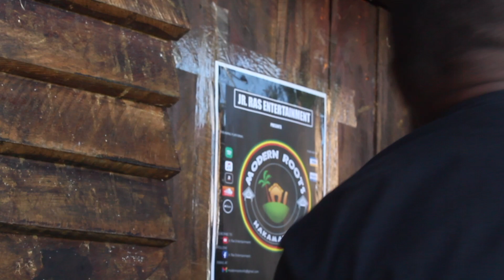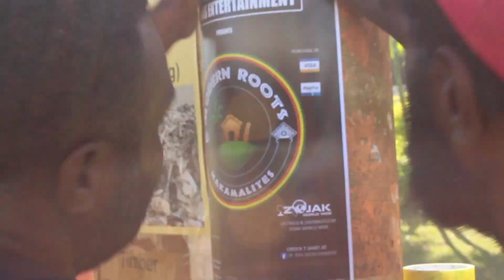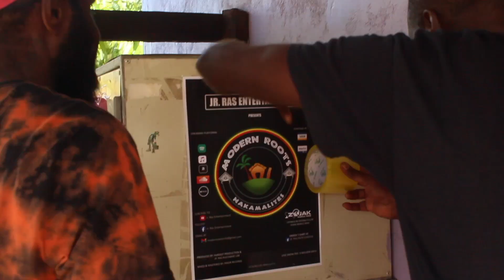DAY 2 - Modern Roots EP Album "Nakamalites" 2023 Release Poster Delivery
Local Vanuatu band Modern Roots has finally released its EP Album "Nakamalites" 2023 after three years performing locally on festivals. In 2019 Modern Roots went into the studio to record their first EP album "Nakamalites" but never released the album because there was no international distributor they could work with.

In 2021, their manager & label owner signed a Distribution deal with Zojak Worldwide who is a lead distributor in Caribbean Reggae Music, Dancehall, Afrobeat and other genres. Between those years their manager worked tirelessly on their database while their album was still in the studio.

In 2023 their manager finally decided to release their EP Album "Nakamalites" while at the same time expanding the trademark of his label with the band. Modern Roots is the first local band in Vanuatu that has broken International Digital Marketing and is also one of the first local band in the South Pacific region to make it into a Licensed Digital Market.

Modern Roots lead singer Abdallah Jacques brings to the international Digital Music Market the first EP album from his label (Jr. Ras Entertainment) and marks his name down on Vanuatu's Music History Book as the first local band to break international market for this little island nation.

In this video they are going around the communities of Port-Vila pasting Posters wherever they can as part of a NEW Marketing Strategy to expand the dominance of the label and band with the aim of encouraging more Digital Licensed Streaming while at the same time eradicating the black market music that has been killing the local music industry over the years.

Produced by: Harvest Productions & Jr. Ras Rastabase Lab
Mixed & Mastered by: Pakor Records
Registered by: Jr. Ras Entertainment (Vanuatu, Port Vila)
Licensed & Distributed by: Zojak Worldwide (USA, Florida)

Background Music: Modern Roots - The Chains (from EP Album Nakamalites)